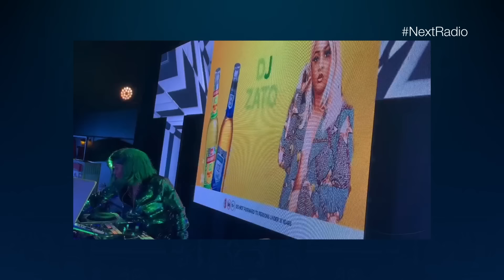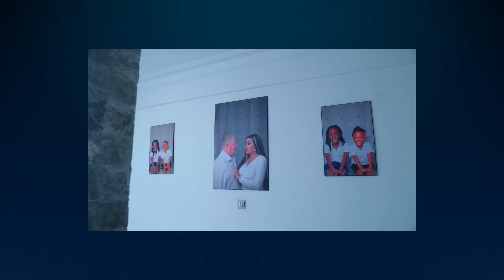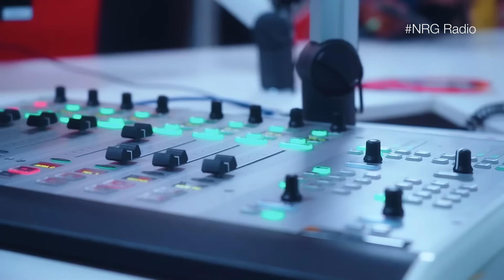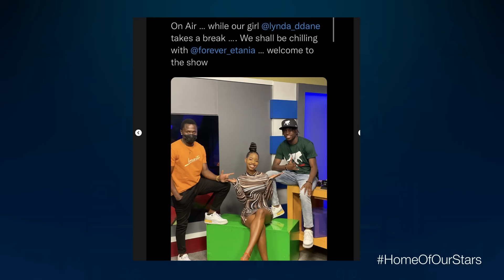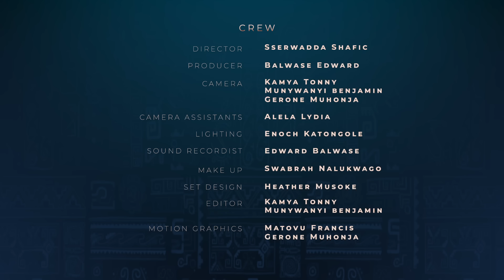Home of Our Stars 2 - Kampala Creme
Get ready to ignite the new season with some serious girl power!
Meet the fierce femmes from Kampala Créme 😎
You've witnessed the chaos, but do you really know the whole story?
Join Flavia as she delves into the secrets of reality TV with Etania, Zahara Toto, and Mami Deb! It's time to spill the tea ☕️

Have no idea what Kampala Creme is and want to catch up?